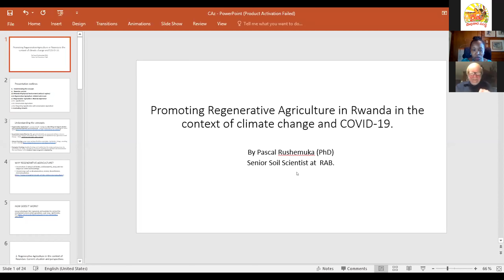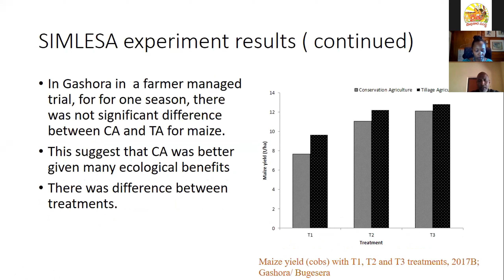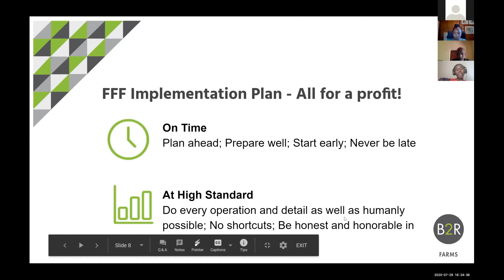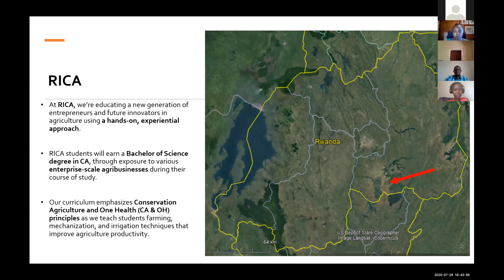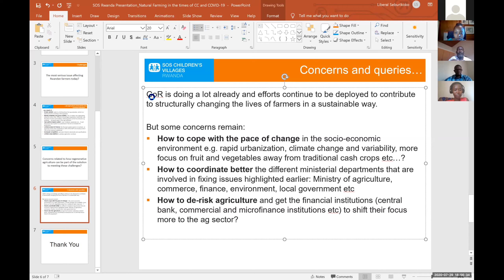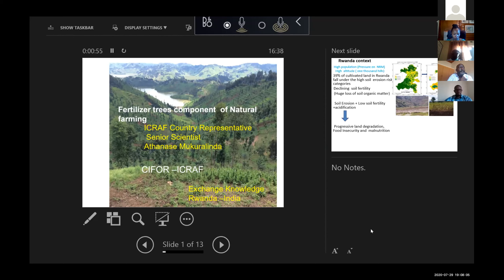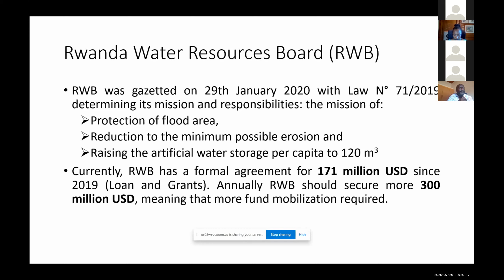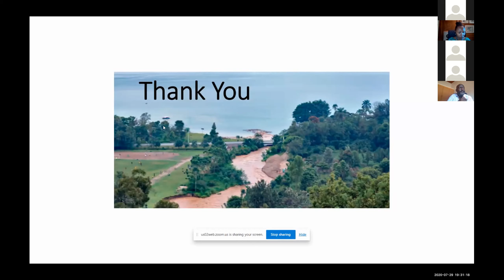India-Rwanda Knowledge Exchange on Natural Farming.Webinar 2-The Rwandan Perspective 29th July 2020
Ms Eliane Ubalijoro, Deputy Executive Director, GODAN and the team of experts from Rwanda conducting a webinar with Dr Walter Jehne, Internationally recognized Climate Scientist, Soil microbiologist and innovation strategist, Mr Ravi Prabhu, Deputy Director-General IWorld Agroforestry (ICRAF) and  Mr T. Vijay Kumar, EVC, APCNF  will follow up on how best to pave the way to natural farming in Africa.  The Rwandan team is organizing the second India-Rwanda Knowledge Exchange session on Community-managed Natural Farming.